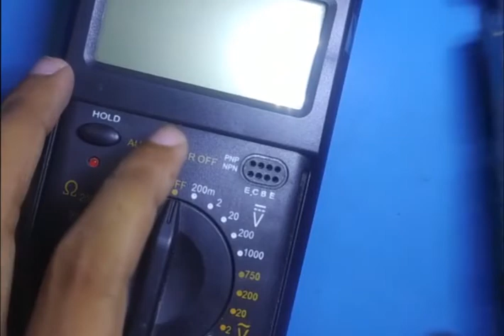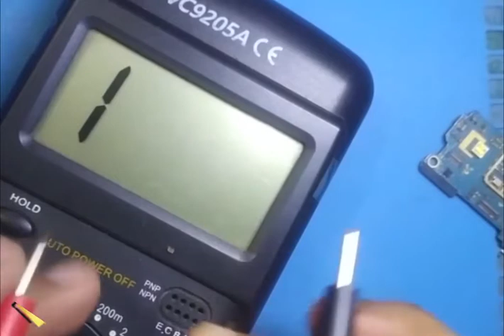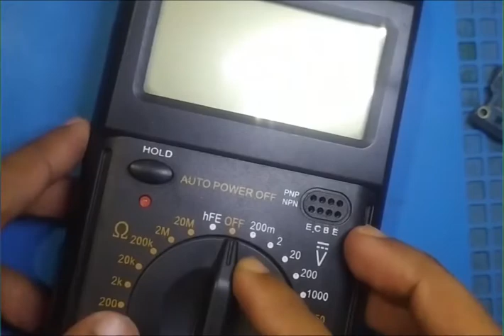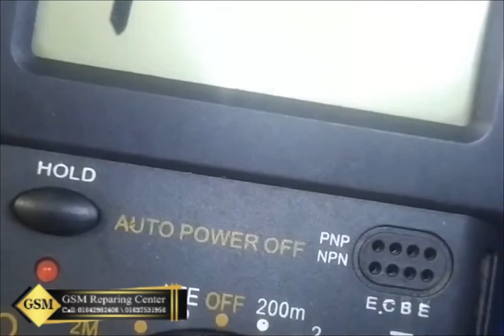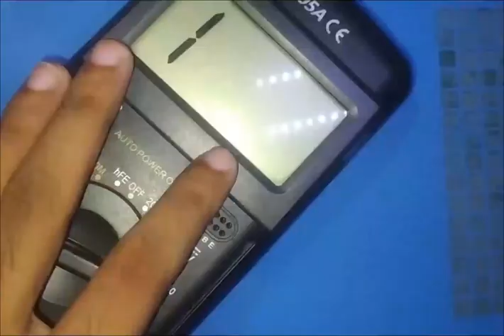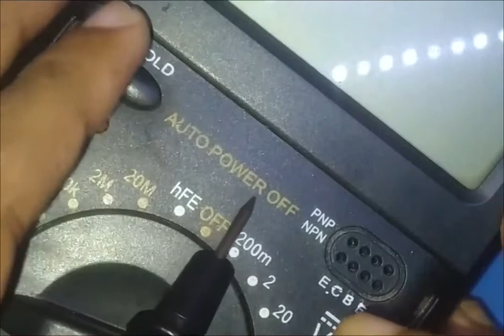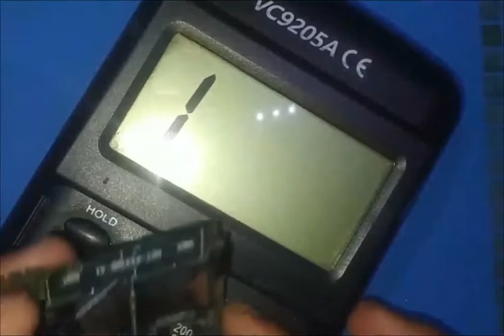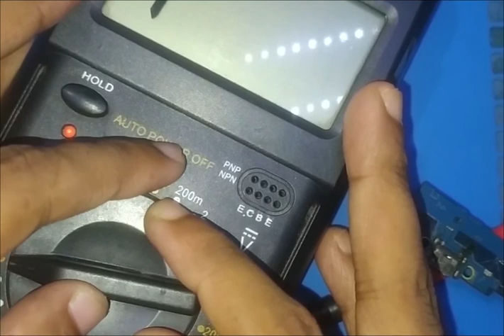মোবাইল এর পাটর্স মাপার উপায় ফ্রীতে মোবাইল সার্ভিসিং শিখুন(পর্ব 2)gsm repairing center#gsm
🌏মোবাইল ফোনের চাহিদা দিন দিন যেমনি বাড়ছে । তেমনি মোবাইল সার্ভিসিং এর চাহিদা বাড়ছে, তাই আপনি চাইলে খুব অল্প সময়ে মোবাইল সার্ভিসিং শিখে , নিজের ক্যারিয়ার গড়তে পারেন ব্যবসা,চাকরি,বিদেশ এর মাধ্যমে।
মোবাইল সার্ভিসিং- হার্ডওয়্যার , সফটওয়ার এবং Emmc Repair এর উপর ট্রেনিং দেওয়া হয়।
বিস্তারিত জানতেঃ
Whatsapp,WeChat,Telegram,Im0,
 Whatsapp,WeChat,Telegram,Im0